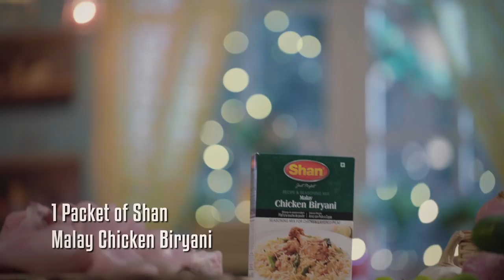Malay Chicken Biryani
Add a touch of creamy spices to your menu with Shan’s Malay Chicken Biryani mix and treat your loved ones with a unique flavor of Biryani.